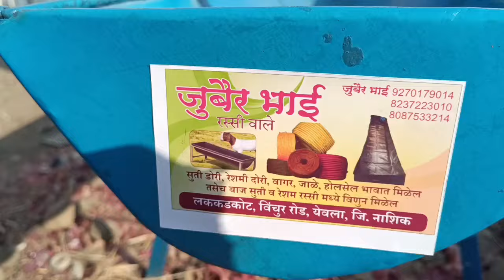Episode 11 Mendo (Sheep) Ki Sabse Badi Mandi Chohta Deonar Saikheda mandi Nasik